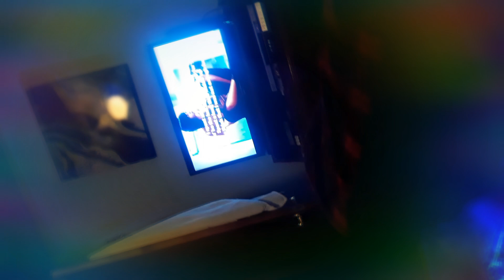You drive me crazy